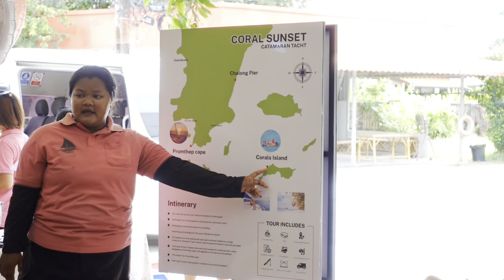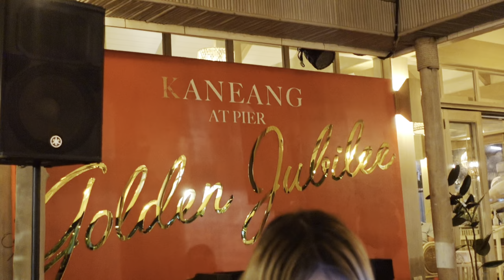Ladyboys in Phuket Lydia, Ponybuny, Veronika | SawasdeeLydia